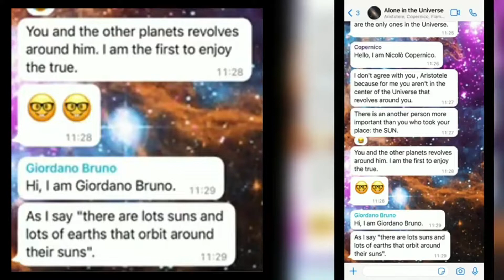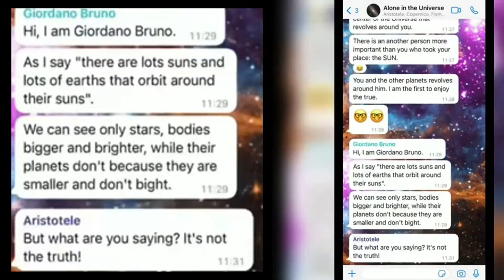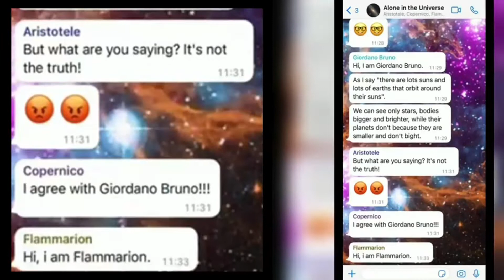Chat Aliens - IIS Majorana 1L